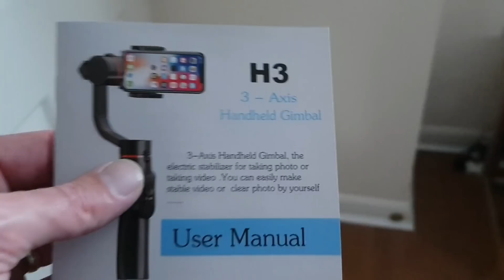RAGS TO RICHES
Christmas Came Early Today. I've been waiting for this for so long & now it's arrived will I ever figure out how it works? Also our smart meter is going nuts..